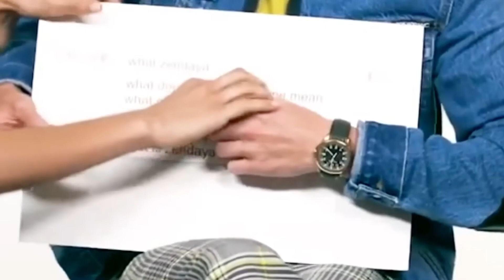tomdaya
direitos de autor